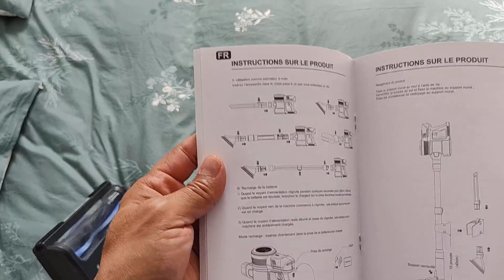FABULETTA Aspirateur Balai sans Fil 6 en 1 Aspirateur sans Fil, Peut tenir debout